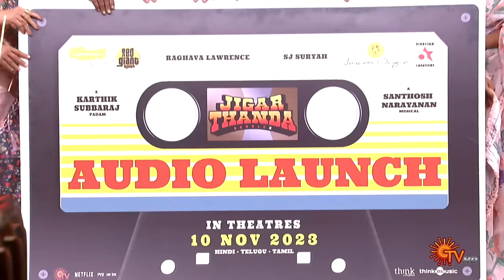Jigarthanda DoubleX Audio Launch - Full Show | Raghava Lawrence | S. J. Suryah | Sun TV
Jigarthanda DoubleX (also known as Jigarthanda 2) is an upcoming Indian Tamil-language period action comedy film written and directed by Karthik Subbaraj. It is produced by Kaarthekeyen Santhanam, Alankar Pandian and S. Kathiresan under the banners of Stone Bench Films, Five Star Creation and Invenio Origin. The film is a spiritual successor to Jigarthanda (2014) and stars Raghava Lawrence and S. J. Suryah in the lead roles.